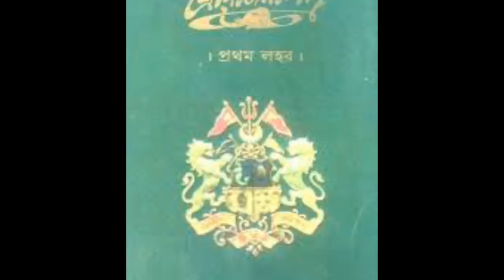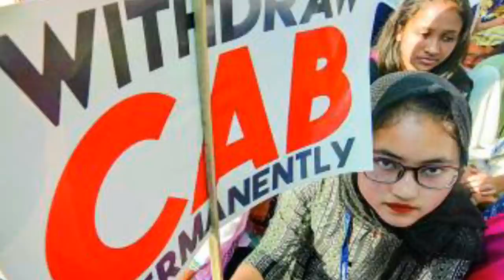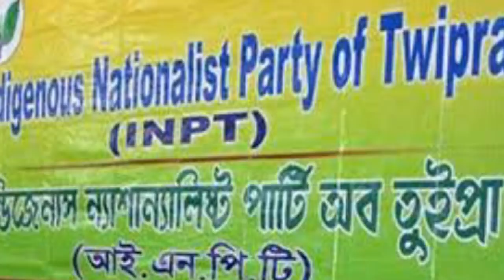CAB TENSION IN TRIPURA /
ConfidenceBuildingchannel # NRCnews